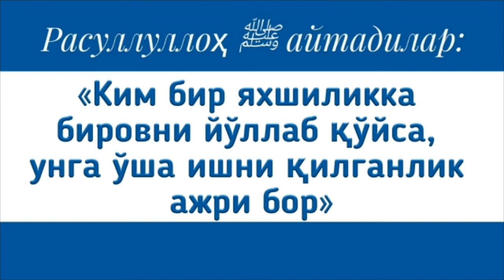3025/ Инсон иймонига хотиржам бўлиб, нифоқдан қўрқмай қўйиш сабаби ва ечими нима? Абдуллоҳ Зуфар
3035 -Савол:

"Инсон иймонига хотиржам бўлиб, нифоқдан қўрқмай қўйиш сабаби ва йечими нима?"

Ассаламу алайкум!